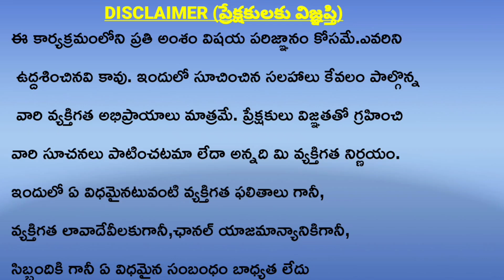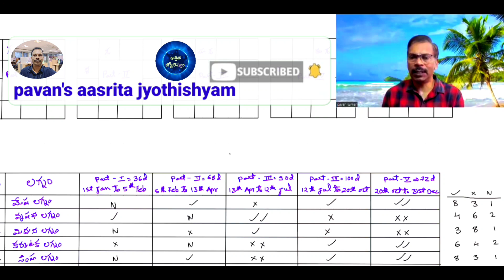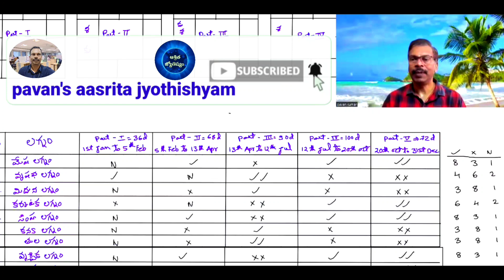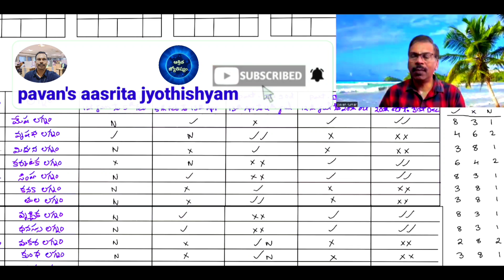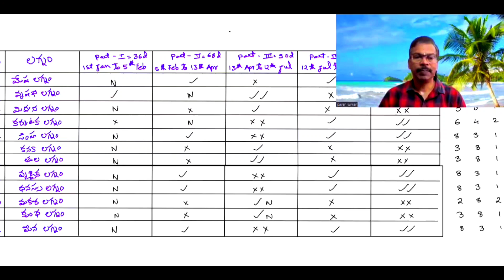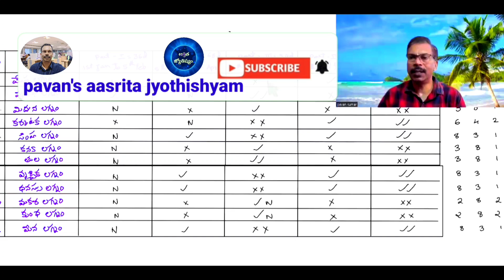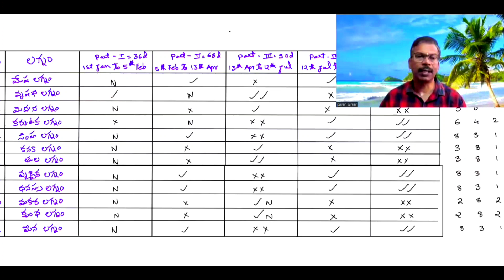All zodiac signs in 2024 || అన్ని లగ్నలకు గొచర సవంత్సర ఫలితాలు